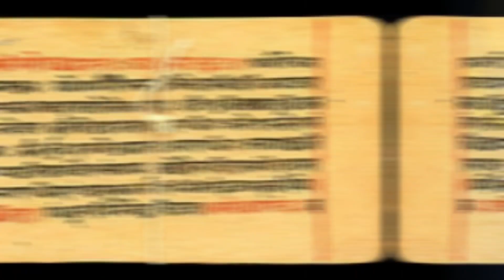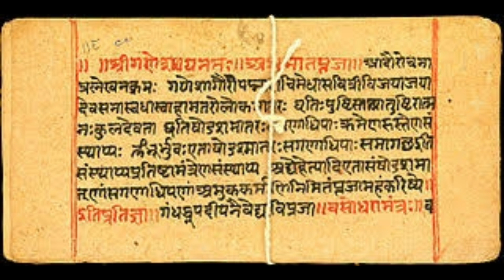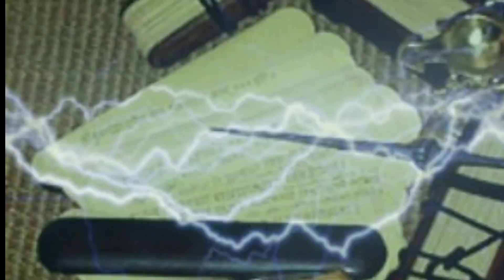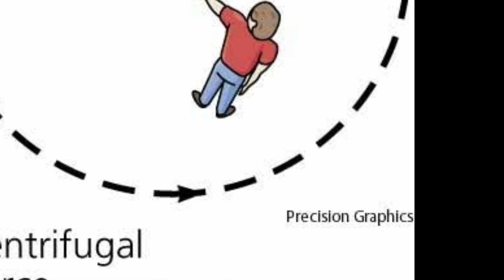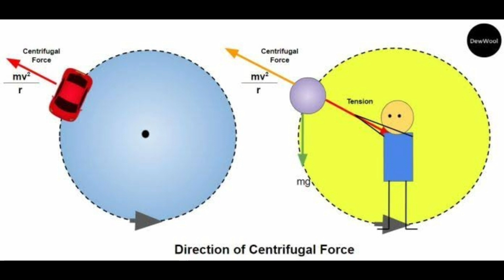హిట్లర్ కి ఆయుధాలను తయారు చేసిన తెలుగు శాస్త్రవేత్త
Dandibhatla Vishwanatha sastri

age of vadas in telugu
ancient books in telugu
ancient civilization in telugu
ancient technology in telugu
atomic war in telugu
Germany history in telugu
atharva veda in telugu
world War 2 in telugu

sundaratelugu

Videos credit :Creative common attribution license (reused allowed).